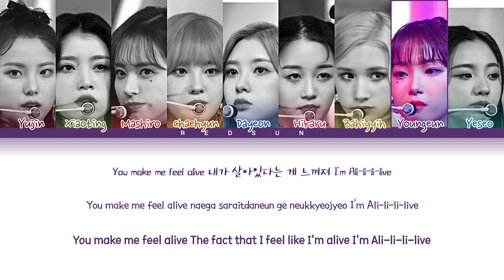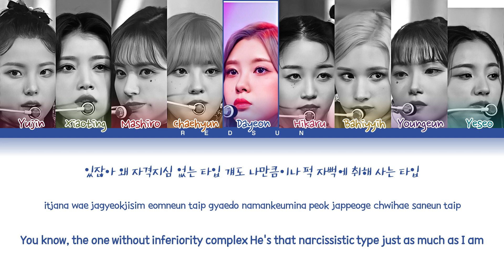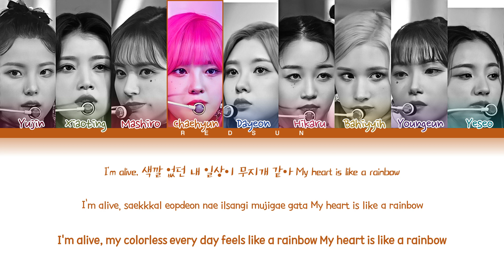How Would Kep1er Sing LIGHTSUM's 'ALIVE'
All Rights Administered By Cube Entertainment (큐브엔터테인먼트).

• Original Artist LIGHTSUM (라잇썸)
• Song Name: ALIVE
• Album Name: Into The Light
• Release Date: 22.05.24

redsun, how would sing, how would kep1er sing, kepler, kep1er, lightsum, alive, yujin, xiaoting, mashiro, chaehyun, dayeon, hikaru, bahiyyih, youngeun, yeseo